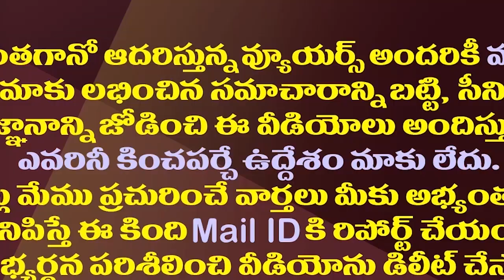గోరంట్ల మాధవ్ కేసులో ట్విస్ట్..సిబిఐ విచారణ జరుగుతుందా?| New Twist In Gorantla Madhav Video Issue